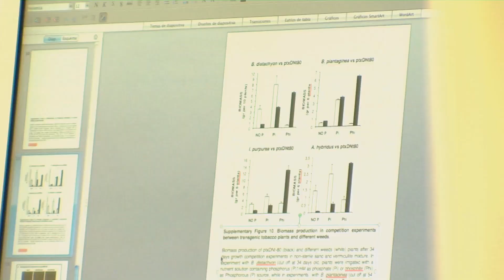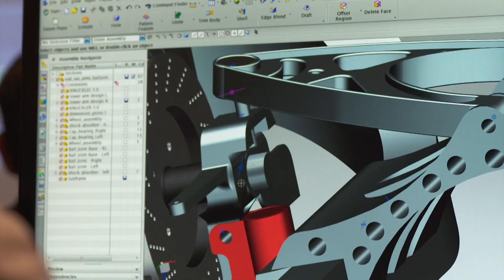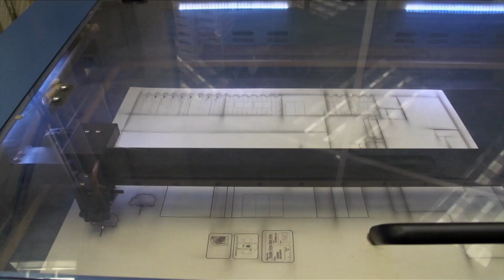¡Somos líderes en investigación!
¡Somos líderes en investigación! Desde media superior hasta los posgrados la comunidad mantiene el espiritu de buscar soluciones a problemas consieguiendo reconocimiento y colaboraciones con otras instituciones.